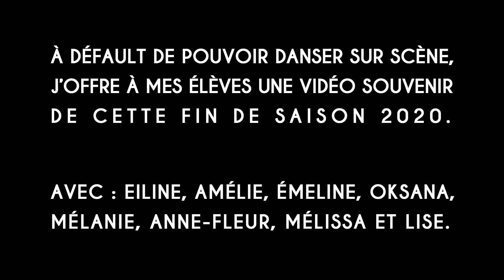DanseTribalFusion avec Clélia et ses élèves sur Familiar d'Agnes Obel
À défaut d'avoir pu nous produire sur scène lors des habituels spectacles de fin d'année , j'ai souhaité marquer le coup différemment. Après avoir travaillé et filmé notre chorégraphie, je me suis amusée à faire un petit montage vidéo sur le titre "Familiar" d' Agnes Obel qui nous a transporté toute cette fin de saison 2020. Gros clin d’œil à la série Dark sur NETFLIX, notamment sur ce qui vient après la pause finale, et aussi dans le choix des orientations de plans. J'espère que cela vous plaira 🤗 Un grand merci à mes élèves pour leur enthousiasme et leur soutien pendant cette année hors norme. Je vous attends dès la rentrée prochaine pour plein de cours de danse et de stages un peu partout sur Paris et sa région.

(❁´▽`❁)*✲ﾟ*

“LA DANSE est un dialogue entre SOI et l’UNIVERS.

Elle est un CHEMIN…

Que certains empruntent de-ci de-là, à la mode CARPE DIEM pour un plaisir fugace,

Quand d’autres s’y engagent à corps émus pour un bonheur assidu.

Elle est un vaste chemin où TOUT LE MONDE A SA PLACE.

Elle vous sourit et vous souhaite la BIENVENUE 🙂” .

Clélia Sainton